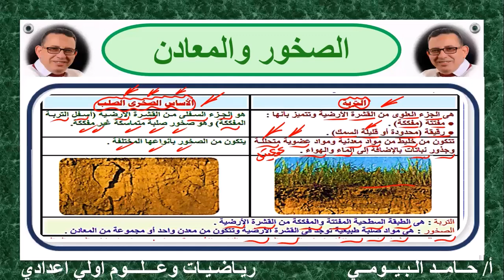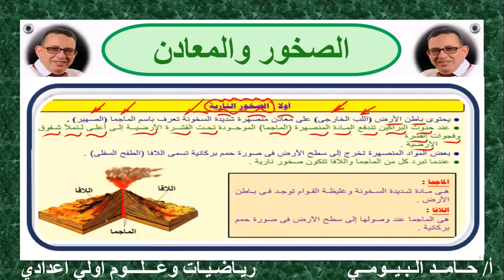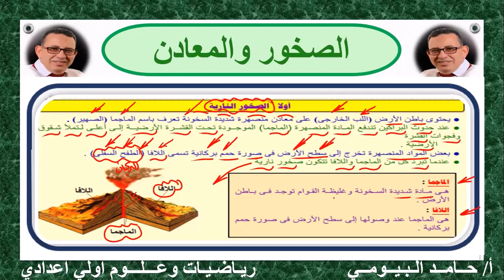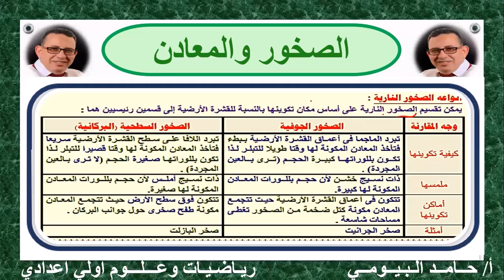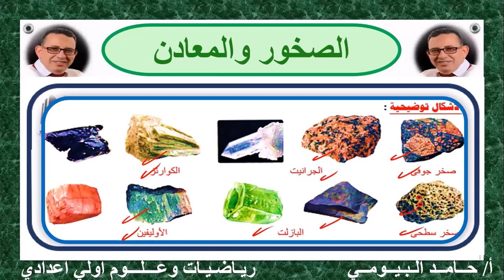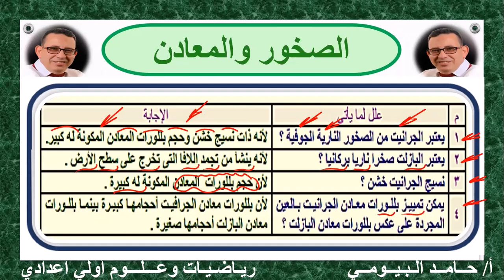الصخور والمعادن من أهم دروس العلوم للصف الاول الاعدادى مع مستر حامد البيومى الترم الثانى 2023 تابع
الصخور والمعادن الصخور والمعادن من أهم دروس العلوم للصف الاول الاعدادى مع مستر حامد البيومى الترم الثانى 2023 تابع
الصف الاول الاعدادى علوم
الترم الثانى 2023
 شرح وافي تدريبات متنوعة
الصخور والمعادن